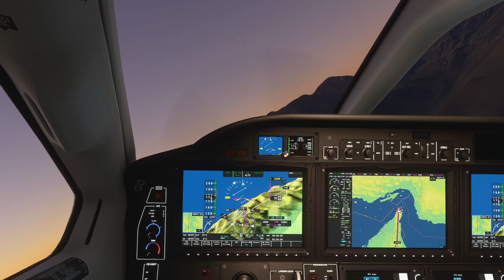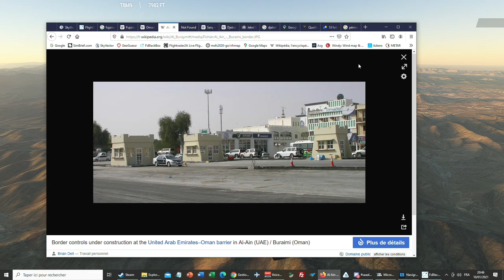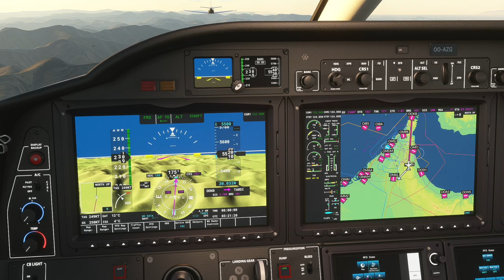Flight Simulator | Azgharie World Tour | 88 : Khasab - Buraimi (TBM930)